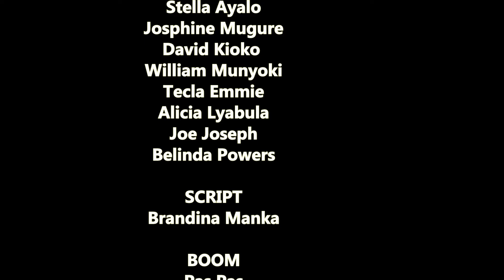SIMPLE BOY I KENYAN GHETTO MOVIE I NEW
Her revenge is in another level and YES she is a BOY in another level.